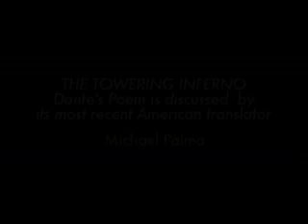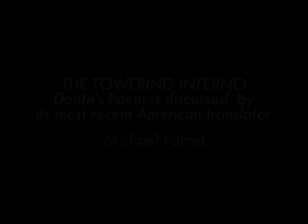1st Wed: Michael Palma - Translating Dante's Inferno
The most frequently translated work in America today is Dante’s Inferno—a seven-hundred-year-old book-length poem. Dante translator Michael Palma considers its enduring appeal and what it has to say to a contemporary audience.